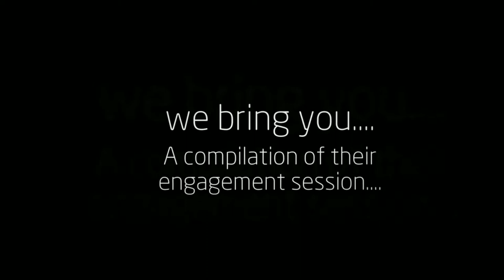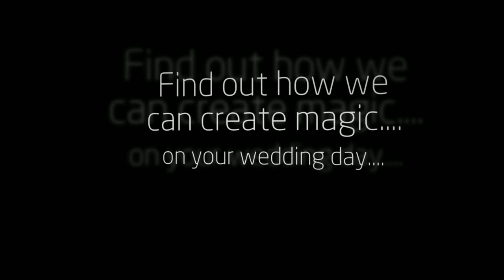Mt. Baker Engagement Portrait Session | Bellingham | Vancouver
Photography Venue: Snoqualmie Falls and Salish Lodge

Events by Heather & Ryan gives you creative and affordable wedding and engagement photography for your wedding day.  This beautiful mountain is located in northwestern Washington along the United States and Canadian boundary.   Since 2007, we have gained a tremendous amount of recognition and experience photographing at this beautiful venue. If you’re looking for amazing wedding photography in Seattle, you’ve come to the right place. Our studio offers affordable portrait photography, photo booth rentals and wedding coordination to compliment your special day. We service Seattle, Issaquah, Bellevue, Redmond and Woodinville. It is our goal to provide outstanding service while at the same time providing exceptional value to our clients.

We'd love to tell you what we can do for you.